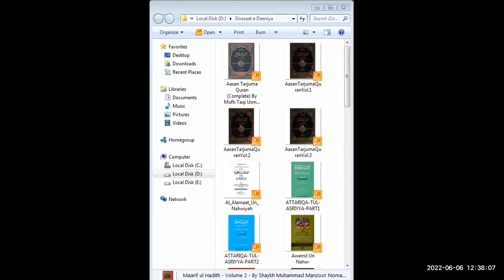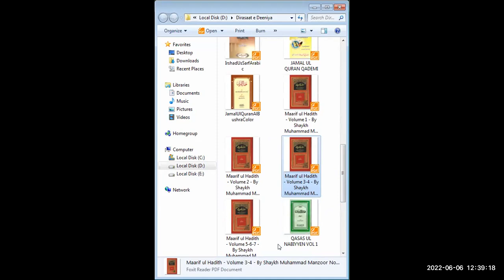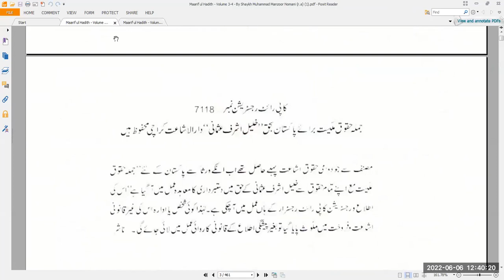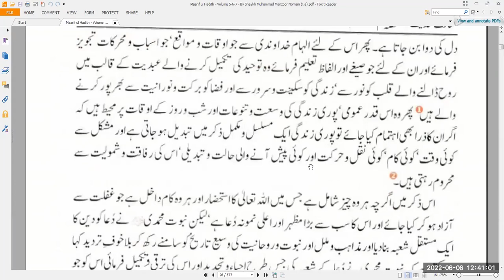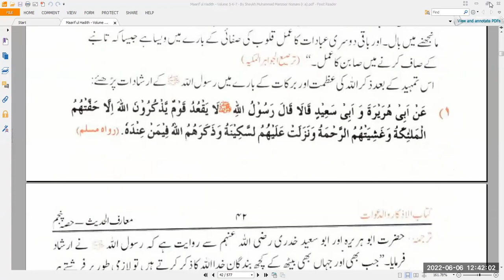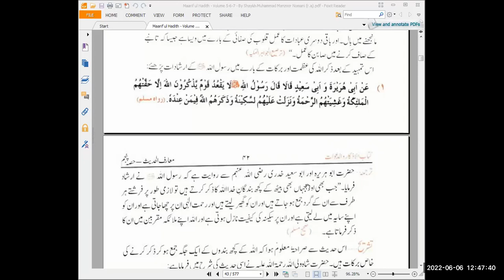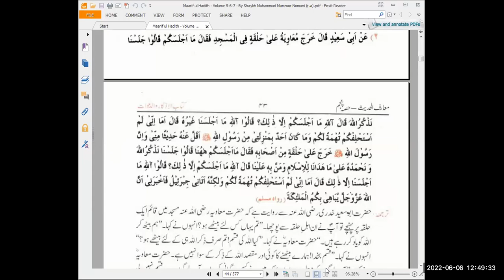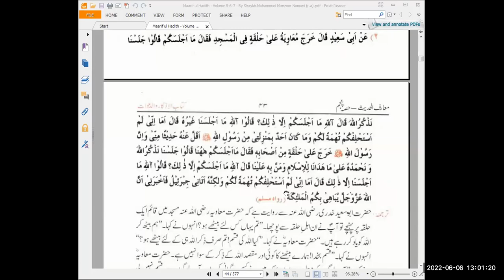Dr Tariq Mahmood Sb 2nd Year Dirasst Deeniya 06-06-2022 معارف الحدیث